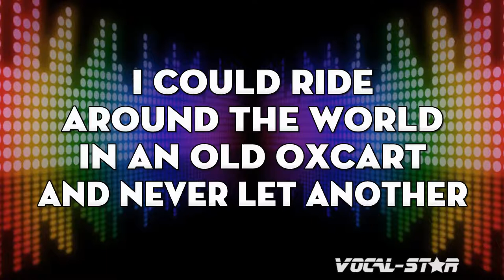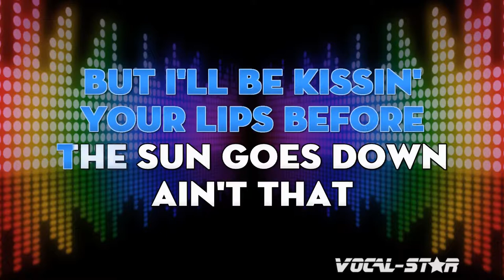Elvis Presley - Ain't That Lovin' You Baby (Karaoke Version) with Lyrics HD Vocal-Star Karaoke